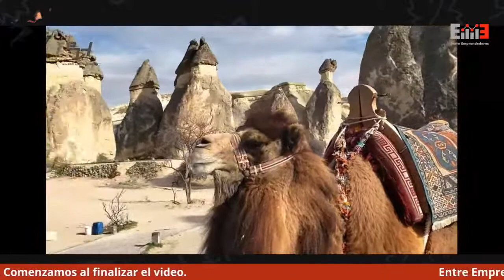Entrevista a Margue Buit